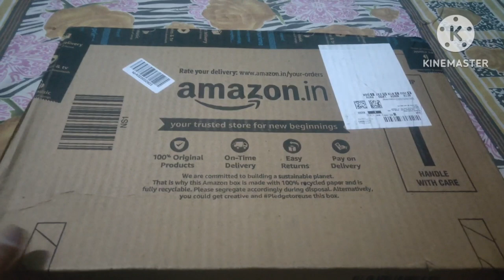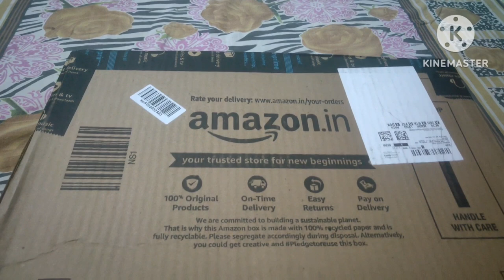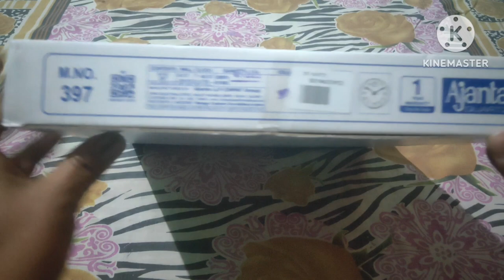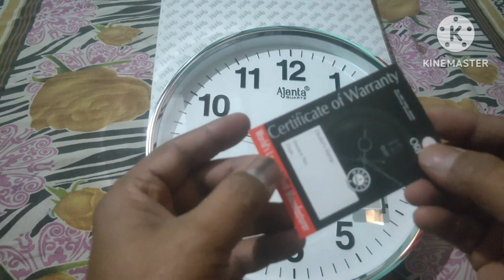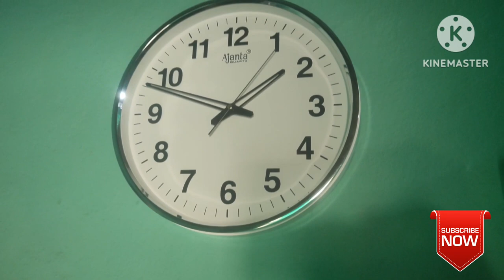Ajanta Analog quartz wall clock ⏰//Ajanta big wall clock || best wall clock unboxing & review 🔥👌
Ajanta Analog quartz wall clock ⏰//Ajanta big wall clock  /Ajanta 397white  unboxing & review 🔥👌

Hello 👋🤗 guys Aaj ham quick unboxing and review karne Wale Hain eak Ajanta Analog quartz wall clock ka is price range mein aapko itna accha best quality ka wall clock shayad hi koi aur wall clock de paaye t video achcha Lage to like aur share kare na bhule 😊🙏

Buying this wall clock ⏰
Ajanta Quartz दीवार घड़ी (32 cm x 32 cm x 2 cm, सफेद डायल और सिल्वर रिम)

YouTube search key:-
wall clock
best wall clock
Ajanta wall clock
model of clock
wall clock review
wall design
orpat watch
home renovation aditube
aditya biyani
radium watch
wall paint
interior designer

Product details :-
General key feature -
Generic name - wall clock
Model number Ajanta 397 white
Model name - Analog
Pack - 1 unit
Power source - AA size battery
Battery - 1AA battery
DIAL colour - white
Number of batteries- 1
Size - 32cm × 32cm
Frame material - glass

Hello 👋🤗 guys Thank you 🙏 for watching my video 📷 ➡️ Copyright Disclaimer: - Under section 107 of the copyright Act 1976, allowance is mad for FAIR USE for purpose such a as criticism, comment, news reporting, teaching, scholarship and research.